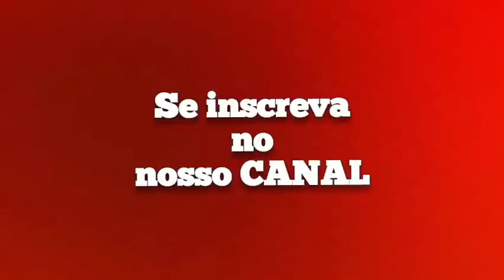JOÃO GOMES REPERTÓRIO JUNHO 2022 - CD COMPLETO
𝙿𝚁𝙸𝙽𝙲𝙸𝙿𝙰𝙸𝚂 𝙰𝚁𝚃𝙸𝚂𝚃𝙰𝚂 :

𝓟𝓲𝓼𝓮𝓲𝓻𝓸/𝓕𝓸𝓻𝓻𝓸́  🎵

João Gomes
Tarcísio do Acordeon
Vitor Fernandes
Marcynho Sensação
Barões da Pisadinha
Nattan/Nathanzinho
Anderson e o Vei da Pisadinha
Zé Vaqueiro
Japãozin
Eric Land
Xand Avião
Wesley Safadão
Jonas Esticado
Marcía Fellipe
Pedrinho Pisadinha
Dj Ivis
Toca do Vale
Priscila Senna
Danieze Santiago
Japinha conde/Conde do Forró
Brisa Star
Ávine Vinny
ㅤ
𝓢𝓮𝓻𝓽𝓪𝓷𝓮𝓳𝓸 🎵
ㅤ
Marília Mendonça
Gusttavo Lima
Henrique & Juliano
Zé Neto & Cristiano
Eduardo Costa
Yasmin Santos
Gustavo Mioto
Maiara & Maraiasa
Simone & Simaria
Luan Santana
Jorge & Mateus
Felipe Araújo
Lucas Lucco
Zé Felipe
Naiara Azevedo
Michel Teló
Cristiano Araújo
Zezé Di Camargo & Luciano
Leonardo
Daniel
Matheus Fernandes
João Bosco & Vinícius
Fernando & Sorocaba
Bruno & Marrone
Diego & Vitor Hugo
ㅤ
𝓐𝓻𝓻𝓸𝓬𝓱𝓪 🎵

Thiago Aquino
Unha Pintada
Toque Dez
Silvanno Salles
Pablo
Tayrone
Tierry
Devinho Novaes
Shayane Novaes

Músicas..Novas;. Repertório..2022;.
.The End